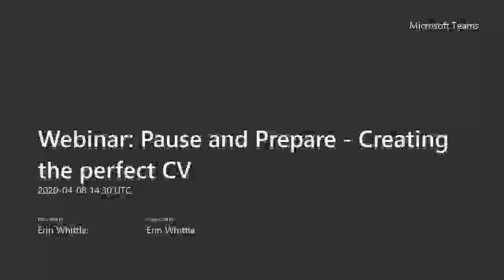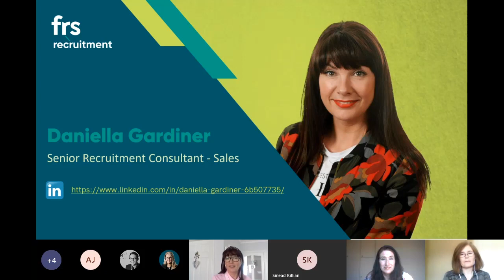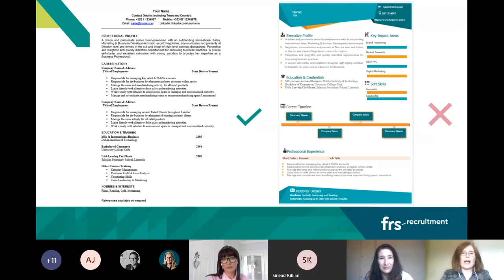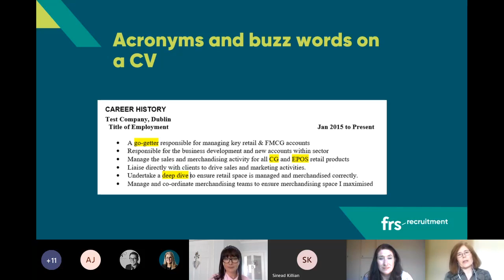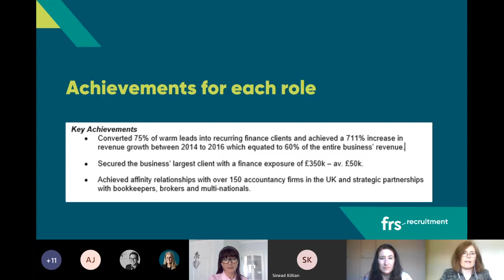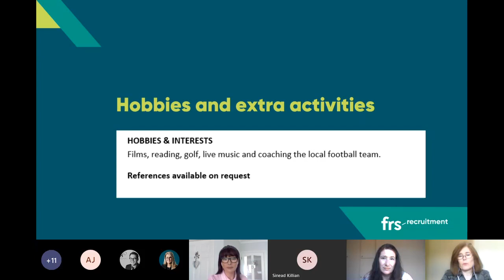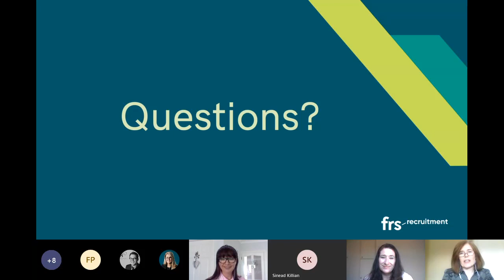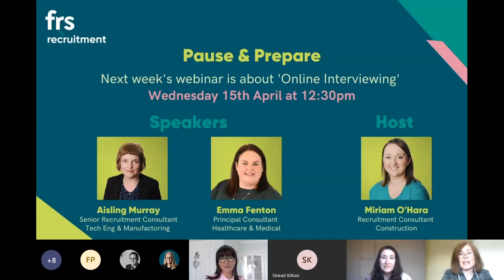Pause & Prepare Webinar Series: Creating the Perfect CV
Senior Recruiters Daniella Gardiner and Noelle Nagle discuss what makes the perfect CV in their industries 'Sales & Marketing' and 'I.T' with Commercial Manager Maria Weafer. Daniella and Noelle discuss the first impressions, photographs on CV's, format, the use of buzz words, Layout, achievements, hobbies and interests and references.